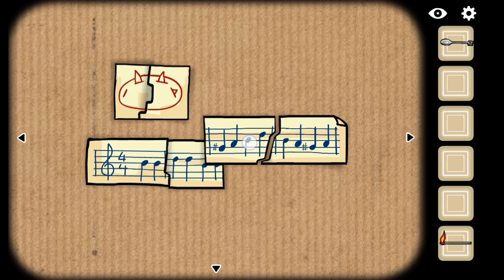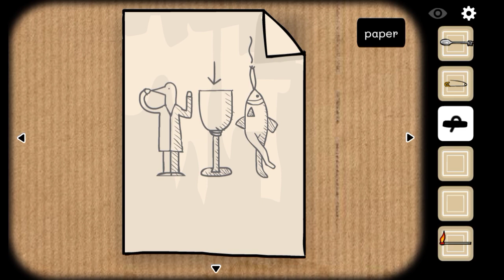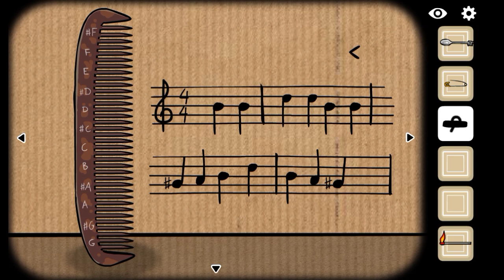Rusty Lake - Cube Escape: Harvey's Box